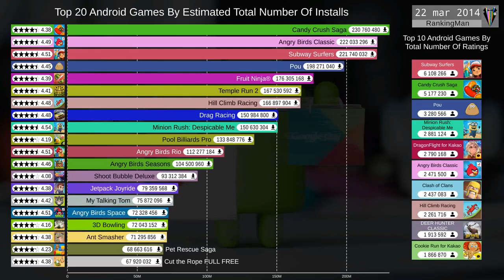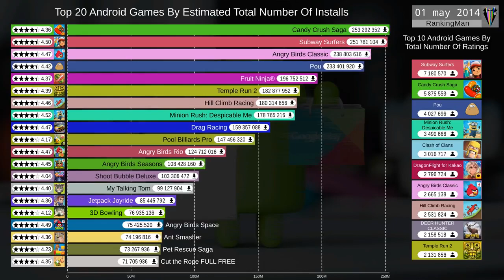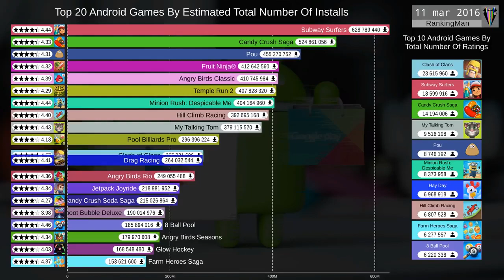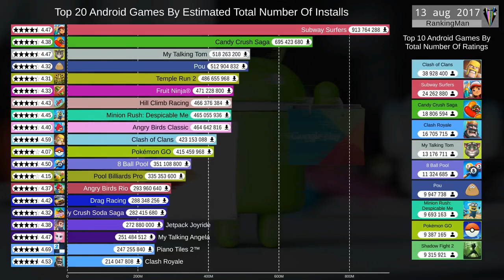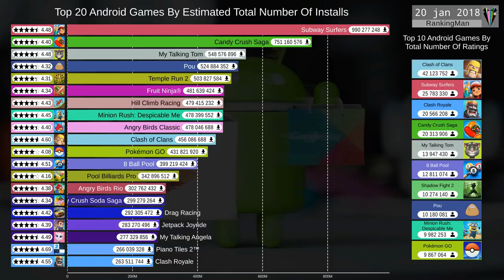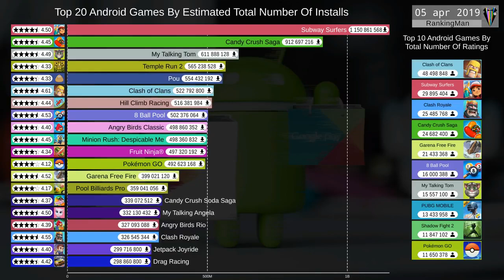Top 20 Popular Android Games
Today's video you will see the ranking of the most popular (played) android games by the estimated total number of downloads and ratings, you will see how the rating of top games evolve through time, this list will contain the best android games from 2012 until 2019, the most downloaded/rated games will be big names such as subway surfers, garena free fire, pubg mobile, clash royale, clash of clans and many others.